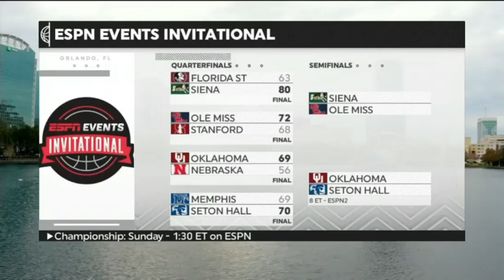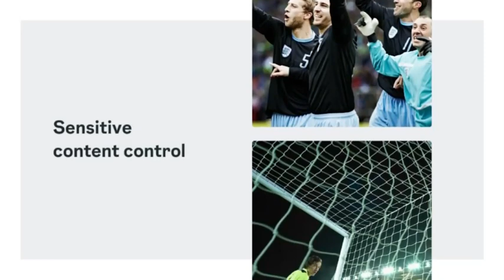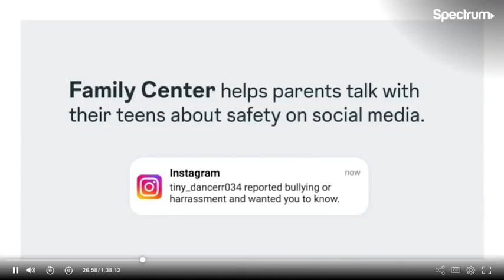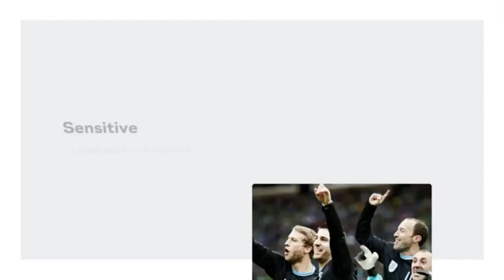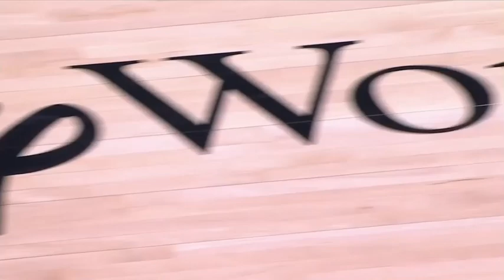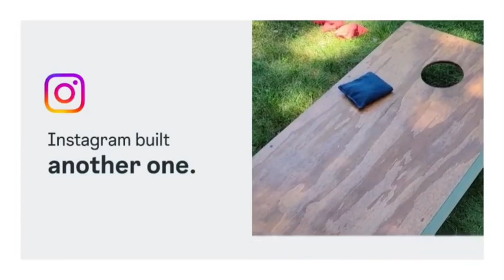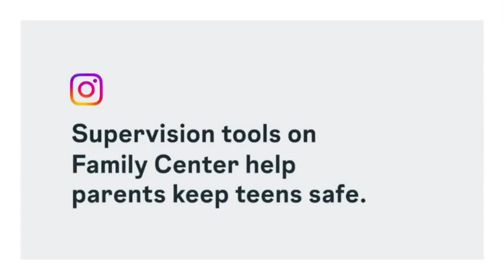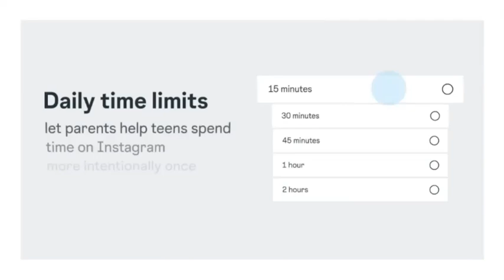Siena vs Ole Miss Men's Basketball 11/25/22